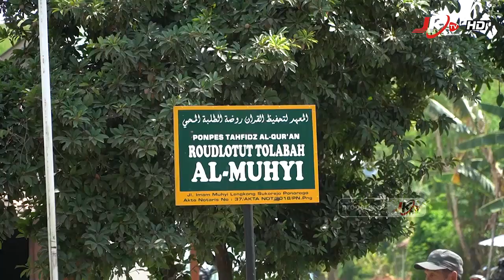Silaturahmi Kebangsaan Dalam Rangka Hari Santri Nasional Tahun 2021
PONOROGO | jejakkasustv.com – Anggota Fraksi Nasdem Ponorogo, Sunarto, S.Pd bersama jajaran di Hari Santri Nasional tahun 2021 ini, telah melakukan silaturahmi di 12 pondok pesantren di wilayah Kabupaten Ponorogo, Kamis (14/10/2021).

Kata Sunarto, S,Pd silaturahmi di 12 Pondok Pesantren yang ada di Kabupaten Ponorogo kali ini mengambil tema, “Silaturahmi Kebangsaan Dalam Rangka Hari Santri Nasional Tahun 2021”.

Sunarto juga mengatakan bahwa, Anggota Fraksi Nasdem se- Jawa Timur, termasuk 10 Anggota Fraksi Nasdem yang ada di Ponorogo ini, di wajibkan silaturahmi kepada 94 Pondok Pesantren yang ada di Kabupaten Ponorogo.Seperti di dapil 6 ini, ada 12 Pondok Pesantren.

Partai NasDem akan merayakan Hari Santri Nasional 2021 secara khusus, Kata Sunarto, Ada serangkaian kegiatan agar mereka bisa lebih bergembira dalam merayakan Hari Santri Nasional 2021 ini. Rangkaian kegiatan dimulai pada tanggal 6 Oktober 2021.

“Berbagai lomba siap digelar, antara lain, seperti lomba santri menulis, lomba khitobah atau lomba pidato santri, lomba TikTok santri, Ada juga lomba desain busana muslimah, lomba quote hari santri dan cover shalawat,”terang Sunarto. Anang Sastro, JKTV.